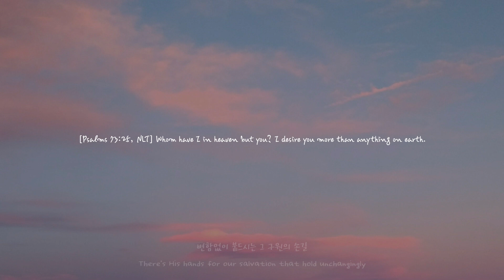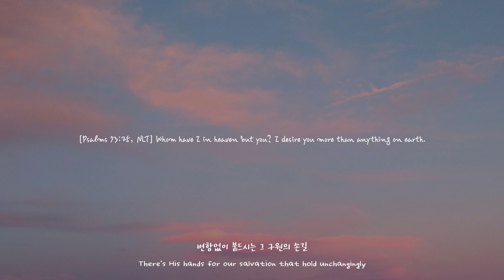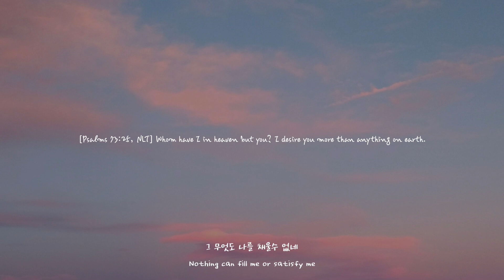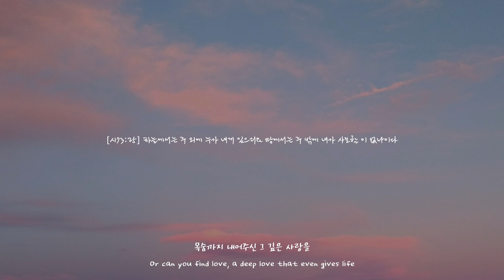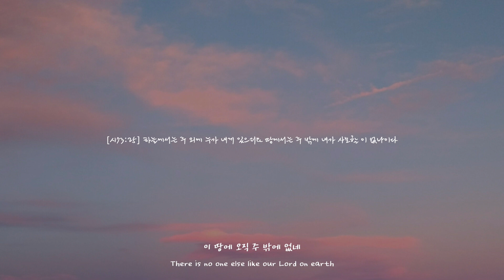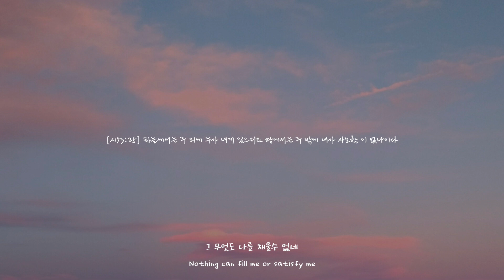[1H] 이 땅에 오직 주 밖에 없네 / None the earth / CCM 피아노 연주🎹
[Psalms 73:25, NLT] Whom have I in heaven but you? I desire you more than anything on earth.

[시73:25] 하늘에서는 주 외에 누가 내게 있으리요 땅에서는 주 밖에 내가 사모할 이 없나이다

-이 땅에 오직 주 밖에 없네

이 땅에 오직 주 밖에 없네 그 무엇도 나를 채울수 없네
주님의 평안 내 안에 있네 그 누구도 빼앗을수 없네

세상은 변해가고 소망은 힘을 잃어도
변함없이 붙드시는 그 구원의 손길
폭풍이 몰려와도 두려움 물러가네
우릴위해 싸우시는 그 손을 의지해

이 세상 어디에서 평안을 찾을수 있나
목숨까지 내어주신 그 깊은 사랑을
우리가 바래왔고 꿈꾸어 왔던 미래가
그 한없는 사랑안에서 열리고 있네